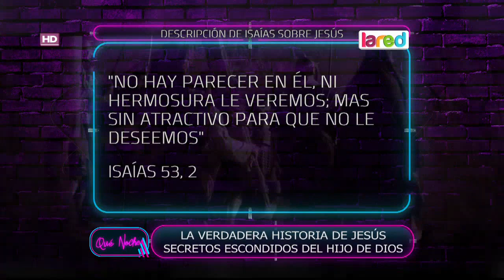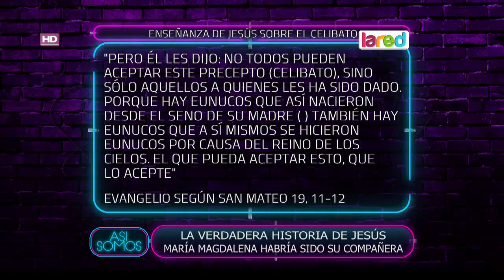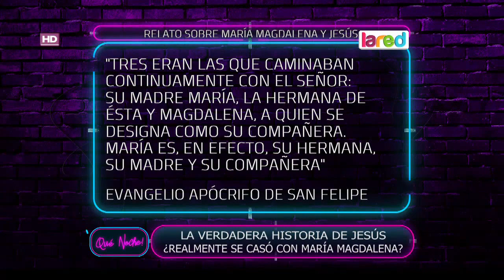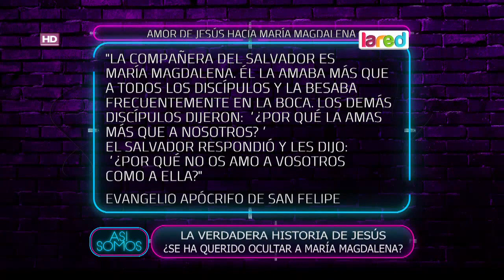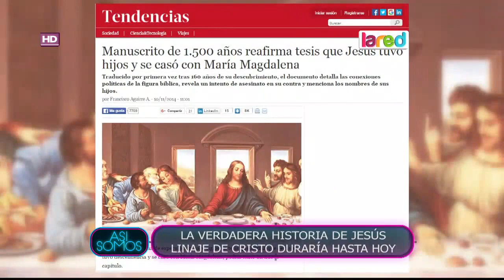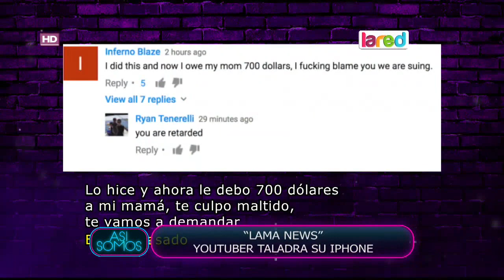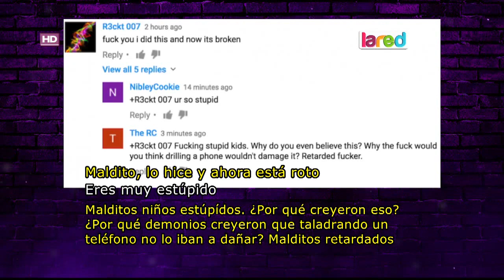Así Somos Programa Completo del Jueves 22 de Septiembre 2016